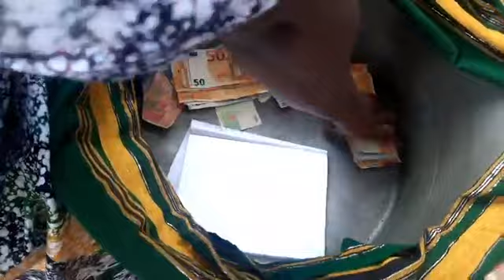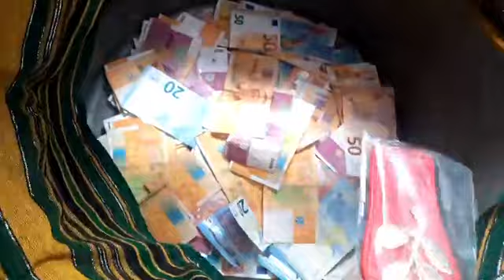Tsinimoipanga : Nous assistons au mariage de mohamed ahamada (nrovi zaho wazade wa tsinimoipanga)